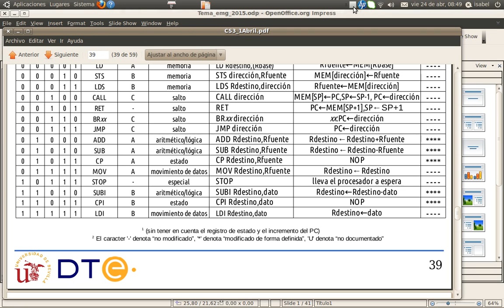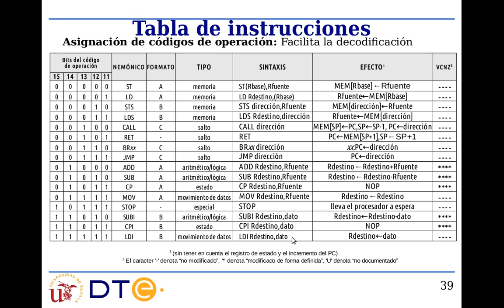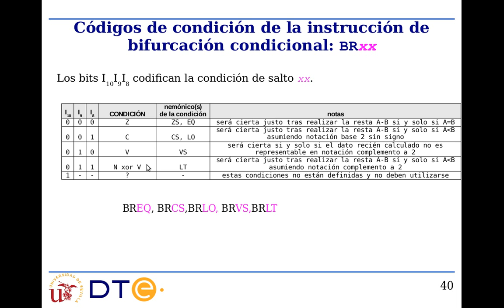CS3 Cuarta Parte 1